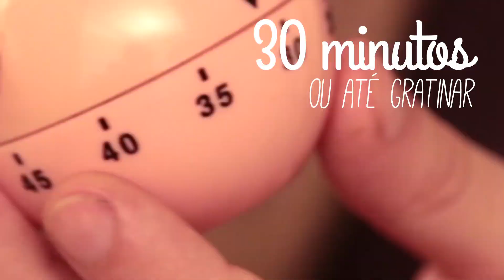CROQUE MONSIEUR ft. ROLÊ GOURMET | Receita #34 TORRADA TORRADA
Mais Torrada Torrada?

Cinegrafista: Raul Chequer e Michele Lemés
Produção: Isadora Almeida e Lucas Besse
Direção e Edição: Luanda Gazoni

Tem alguma dúvida ou apenas compartilhar suas fotos de comida? Manda com a tag TorradaTorrada no Twitter ou Instagram!